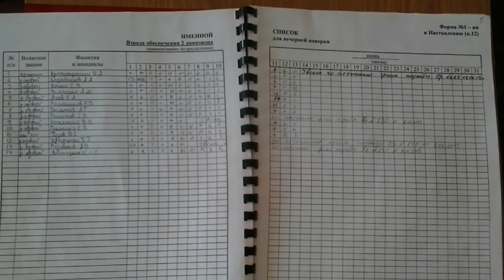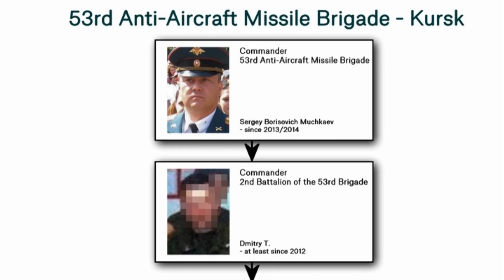Finding truth in a post-truth world | Elliot Higgins | TEDxAmsterdam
Eliot Higgins is the founder of Bellingcat, a network of freelance journalists and investigators, that uses open source and social media investigation to investigate a variety of subjects. In his talk, Higgins will show how a renaissance in the production and use of open source information is aiding investigators to uncover the truth behind a range of events, from conflict to corruption, from the downing of Flight MH17 to the war in Syria.

Eliot Higgins is the founder of Bellingcat, visiting research associate at King’s College London’s War Studies department, visiting research fellow at UC Berkeley School of Law’s Human Rights Center, and a non-resident senior fellow at the Atlantic Council’s Digital Forensic Research Lab. He’s also an award winning investigative journalist and publishes the work of an international alliance of fellow investigators who use freely available online information. His inquiries have revealed extraordinary findings, including linking the Buk used to down flight MH17 to Russia, uncovering details about the Aug 21, 2013 Sarin attacks in Damascus, and evidencing the involvement of the Russian military in the Ukrainian conflict. Recently he has worked with the Atlantic Council on the report “Hiding in Plain Sight,” which used open source information to detail Russia’s military involvement in the crisis in Ukraine.